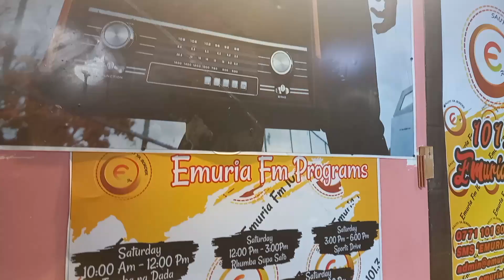hard work pays, best video of the year, African journalists funny moment at Emuria sauti ya border